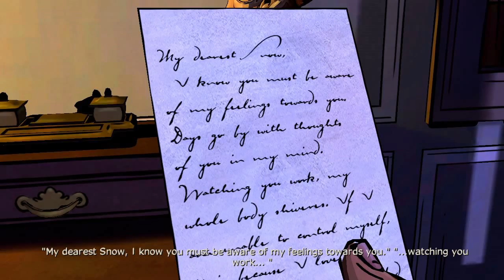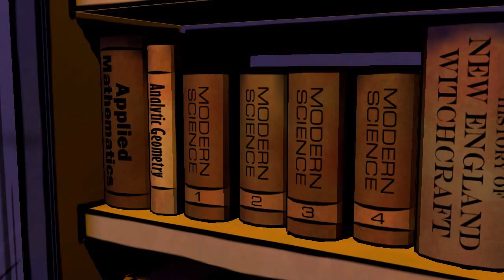The Wolf Among Us [10] - Episode 3 - CRANE'S PLACE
Interesting things happening in this section of the game. Hope you guys are enjoying! Part 11 goes up later today - remember to Like this video! Thanks guys!